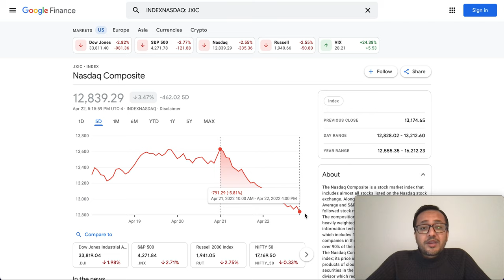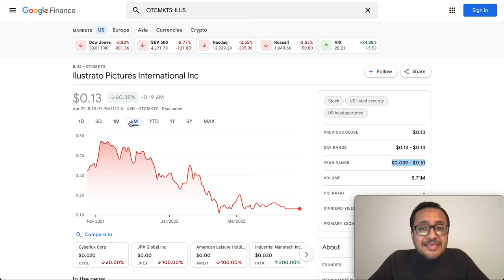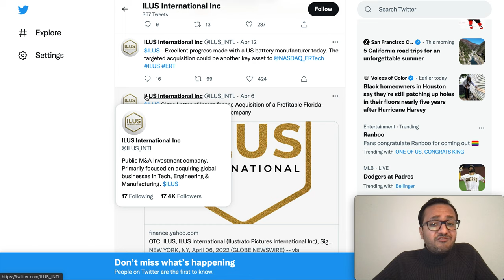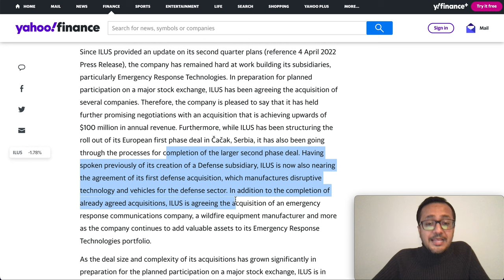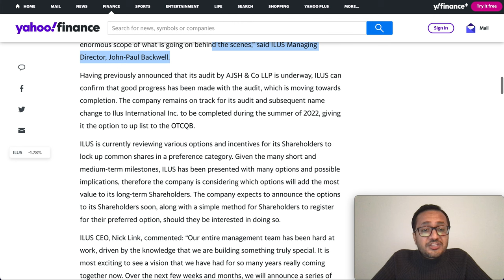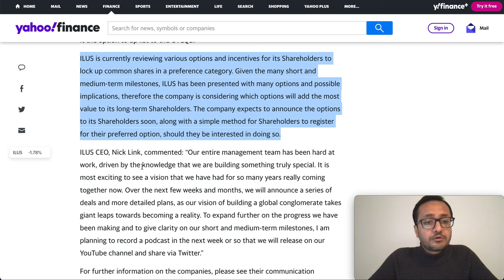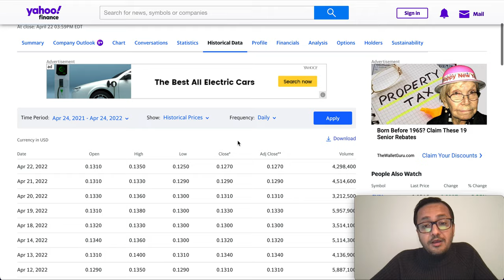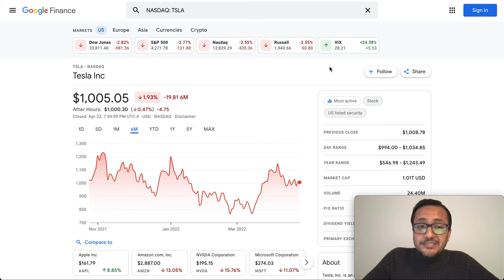ILUS Stock🚀🚀CAN 2X? Is ILUS Still A Good Investment? ILUS Short - Mid Term Updates- NASDAQ UP-LIST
ILUS Stock DAILY Update has plans to be listed on NASDAQ, It has structure multiple merger and acquisition in upcoming future.  ILUS is in the process of completing the re-organization of its Share Structure and is following a phased approach, with the goal of achieving an Outstanding Share Structure of well below 1 billion in the first phase.